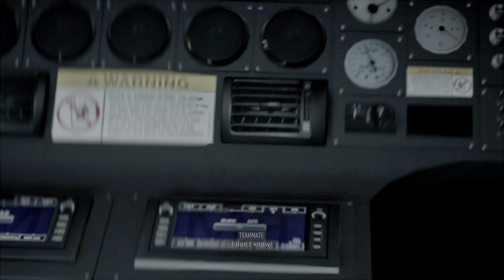Tom Clancy’s Ghost Recon Breakpoint - PS5 Gameplay [HDR]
Real recording in-game HDR, performance mode, capture 4K 60fps, no commentary, PS5, 5.1 surround sound. Gameplay of Tom Clancy’s Ghost Recon Breakpoint. Attention: game resolution and frame rate may differ from recording resolution and frame rate. For view HDR your display/TV and YouTube application must support HDR10. Otherwise you see HDR to SDR conversion.